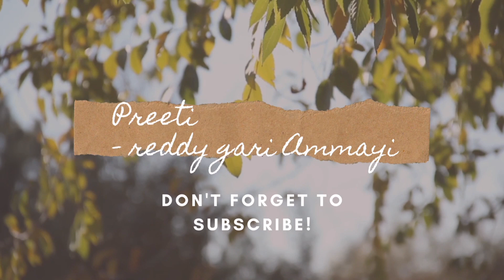DIWALI DECORATION 2021 || Festival of lights || How to decorate for diwali || Preeti reddy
Wish you all a very happy Diwali.❤️

Love,
Preeti.